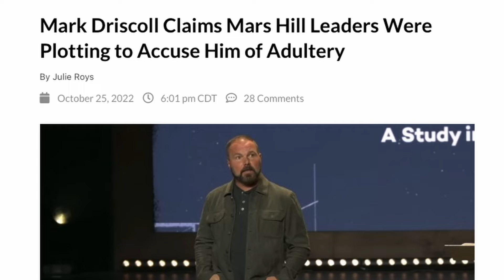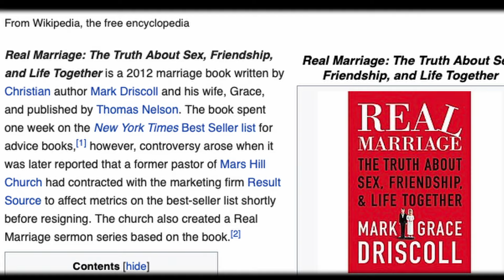Podcast: Mark Driscoll: The ‘Trap’ & The Truth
Since his abrupt resignation from Mars Hill Church in 2014, Mark Driscoll has claimed he was the victim of a vindictive plot. But last week, Driscoll dropped a bombshell. He claimed that Mars Hill leaders were planning to accuse him of adultery if he didn’t resign.

In this week’s podcast, Sutton Turner—one of only three former executive elders at Mars Hill—joins me to set the record straight. Divulging new accounts revealing the extent of Driscoll’s bullying and rage, Turner paints a picture of a man who refused accountability and abandoned his congregation.

This podcast is a powerful cautionary tale about the importance of good church governance, the pitfalls of celebrity, and the absolutely devastating impact of narcissistic pastors.

This program was also released as an audio podcast and transcript on November 1, 2022:

THE ROYS REPORT is a media outlet dedicated to reporting the truth and restoring the church. If you value this podcast, please consider financially supporting this ministry